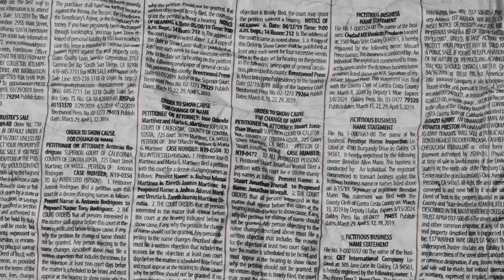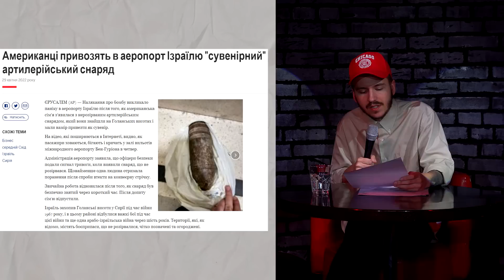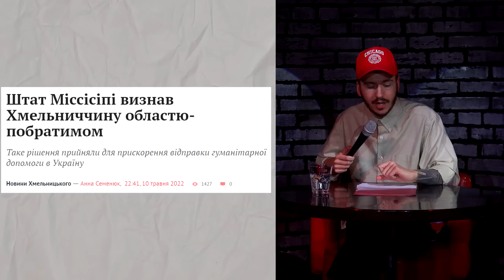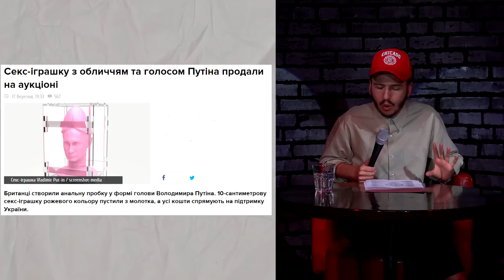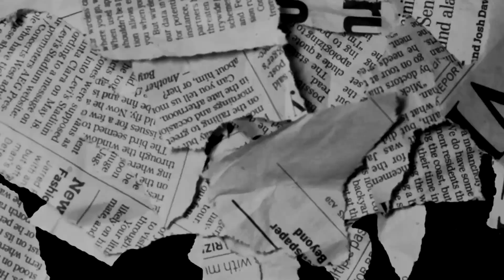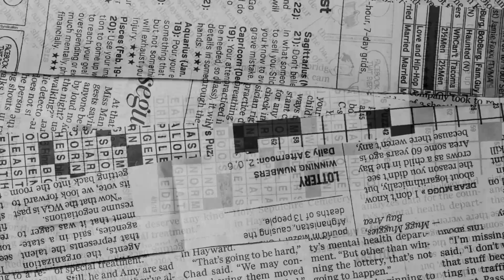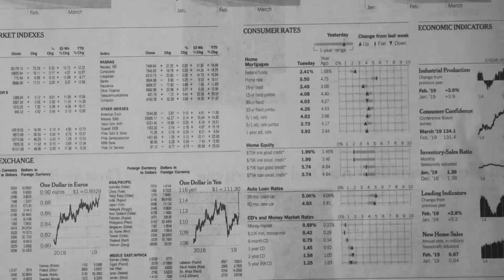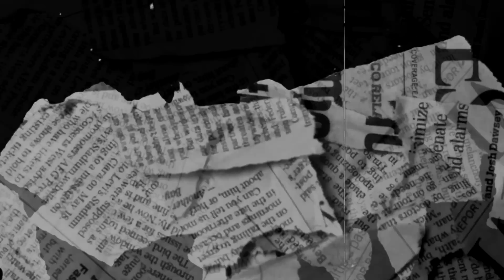КЕПСЬКІ НОВИНИ #1 / Дмитро Тютюн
Кепські новини - це шоу, де я обговорюю різноманітні кумедні новини. В першому випуску ми поспілкувалися про Євробачення, підтримку України через продаж мемів, інтимні іграшки з лицем путіна та почитали кінчені новини російських пропагандистських ЗМІ. Приємного перегляду!

Тайм-коди:
00:00 - старт
00:50 - світові новини
10:00 - українські новини
13:40 - російські новини
21:40 - новина із залу